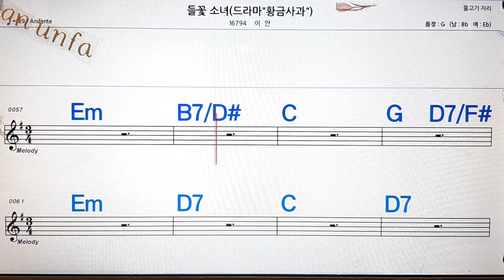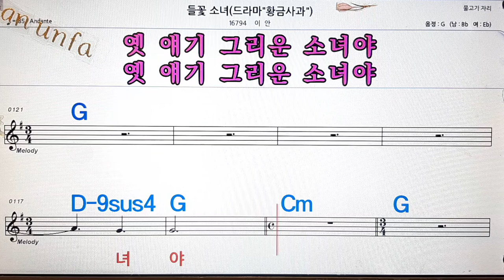들꽃 소녀/이안💋노래방, 통기타 , 코드 큰악보, 가라오케, 반주💖Karaoke, Sheet Music, Chord, MR